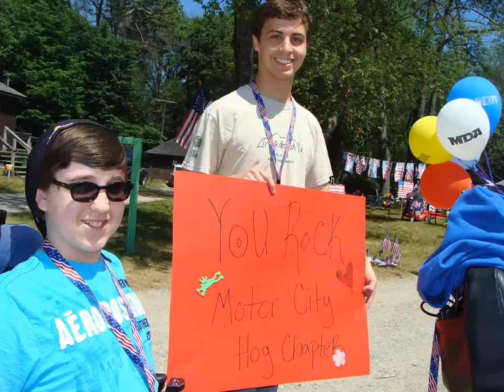MDA Summer Camp 2012 Lexington, Michigan.wmv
This is the slideshow presented at the closing ceremony. It is presented with music, but for copyright reasons, no music was uploaded. Feel free to play your own soundtrack when watching.